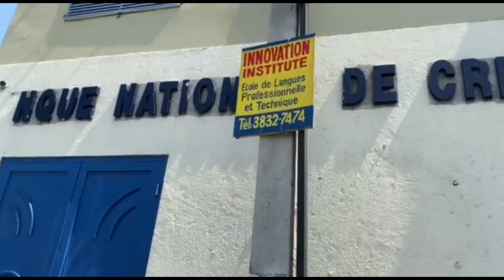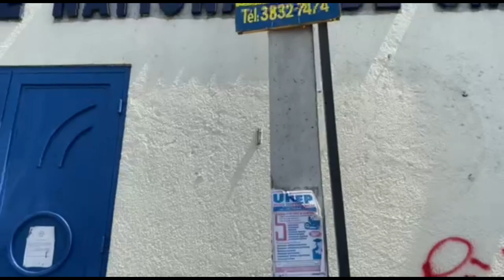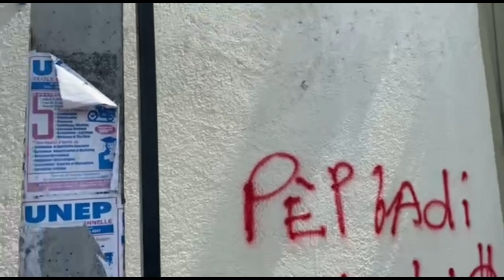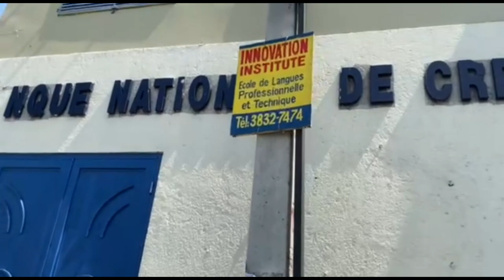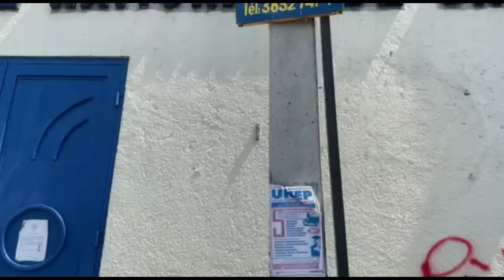Gwo Nouvel 07 Nov 2023 Fwa Sa lapolis Leve Kanpe Vre Bandi Sezi